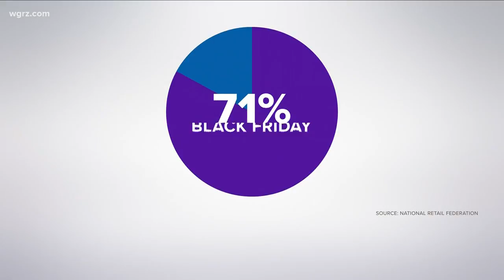Black Friday shopping